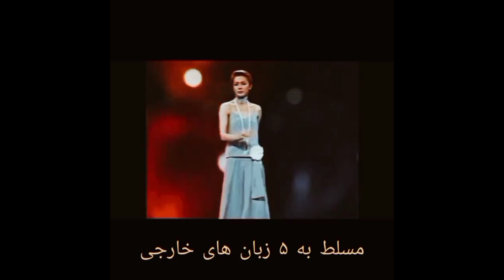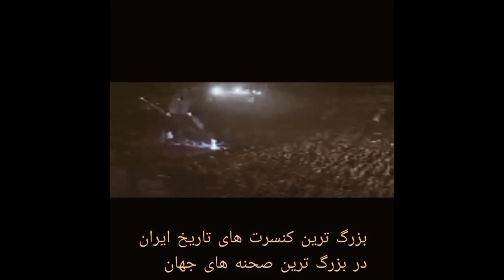گوگوش کیست؟😳حتما ببینید ❤️ googoosh شاهماهی_موسیقی_ایران شاهماهی_هنر_ایران#اسطوره گوگوش 😍🔥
گوگوش کیست؟ لطفا کانال من رو دنبال کنید تا از اخبار و دنیای موسیقی آگاهتون کنم🙂❤️سابسکرایب یادتون نره😘😉